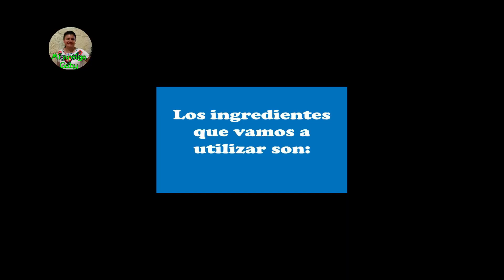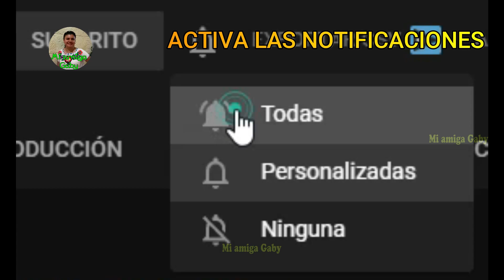Cómo hacer pan de muerto y su significado-Receta tradicional mexicana-Panadería mexicana/Mi amiGaby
Cocineras y cocineros felices, el día de hoy les comparto cómo hacer un delicioso y tradicional pan de muerto así como el significado de cada una de sus partes. Este pan de muerto es típico y emblemático en la panadería mexicana. Son panes de dulce de diferentes masas y formas que se elaboran para conmemorar el día de muertos o de todos los santos. Se trata de un estilo de pan de carácter ceremonial que se coloca en los altares dispuestos para honrar la memoria de los seres queridos. Dependiendo de l región, varían las masas y las formas del pan: de seres humanos muñecos o medias lunas, o redondos decorados con huesos hechos con trozos de masa.  Así que si disfrutas de comer un sabroso pan de muerto y te has preguntado ¿cómo se hace el pan de muerto? ¿cuál es el significado de las piezas del pan de muerto? ¿cuál es la receta del pan de muerto? ¿cómo hacer pan de muerto paso a paso? ¿Cómo hacer el pan de muerto con batidora? ¿Cómo hacer pan de muerto para que quede esponjoso? Pues te tengo una excelente noticia, en este video vamos a ver el paso a paso para que puedas preparar en casa un delicioso pan de muerto para consentir a tus seres queridos y también a ti, así que te invito a ver el video completo para que veas el paso a paso y también para que puedas conocer el significado de cada una de las partes del pan de muerto.

Happy cooks and cooks, today I share how to make a delicious and traditional bread of the dead as well as the meaning of each of its parts. This bread of the dead is typical and emblematic in the Mexican bakery. They are sweet breads of different masses and shapes that are made to commemorate the day of the dead or all saints. It is a ceremonial style of bread that is placed on altars arranged to honor the memory of loved ones. Depending on the region, the doughs and shapes of the bread vary: of human beings, dolls or half moons, or rounds decorated with bones made with pieces of dough. So if you enjoy eating a tasty pan de muerto and have wondered how do you make pan de muerto? What is the meaning of the pieces of the bread of the dead? What is the recipe for pan de muerto? How to make pan de muerto step by step? How to make the pan de muerto with a mixer? How to make pan de muerto so that it is fluffy? Well, I have excellent news for you, in this video we are going to see the step by step so that you can prepare at home a delicious bread of the dead to pamper your loved ones and also you, so I invite you to watch the full video so that See the step by step and also so that you can know the meaning of each of the parts of the bread of the dead.

Si te gustó este video, regálame un me gusta y compártelo con tus amigos.

Receta sencilla, rápida y económica/
simple recipe, fast and economical

Comida mexicana/Mexican food